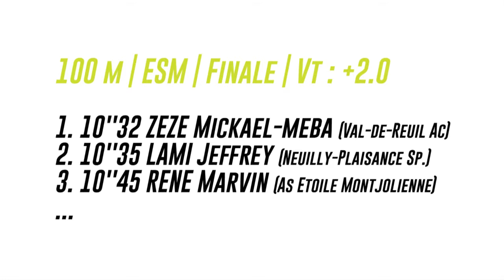Tomblaine 2015 : Finale 100 m Espoirs M (Meba-Mickael Zeze en 10''32)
Championnats de France Espoirs-Nationaux Tomblaine 2015 : Découvrez les images de la finale masculine espoirs du 100 m.